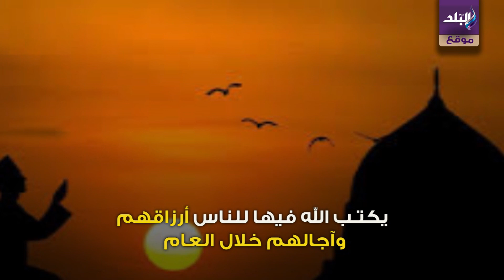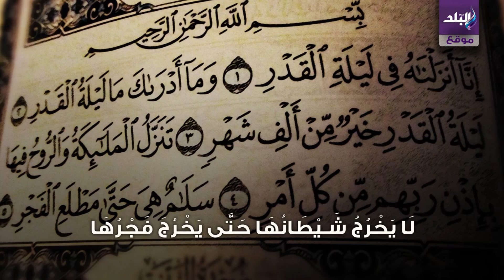صدى البلد | علامات ليلة القدر